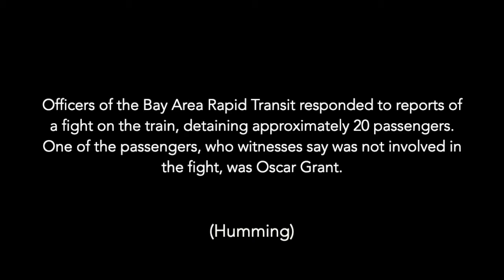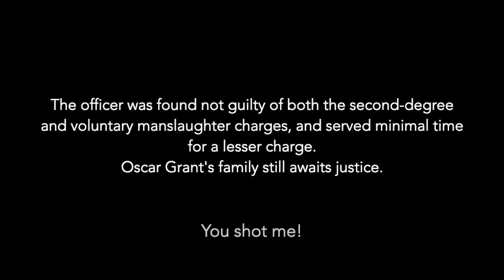V. Oscar Grant- Seven Last Words of the Unarmed, Joel Thompson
Recorded in March, 2018 at Ted Mann Concert Hall on the University of Minnesota campus.
Steve Milloy, Conductor
Concert Photography by Paul Nixdorf